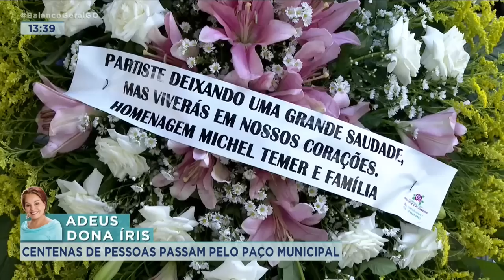ADEUS À DONA IRIS: CENTENAS DE PESSOAS PASSAM PELO PAÇO MUNICIPAL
CENTENAS DE PESSOAS LOTAM O PAÇO MUNICIPAL DESDE O INÍCIO DA MANHÃ DE HOJE PARA DAR ADEUS À DONA IRIS DE ARAÚJO. AUTORIDADES E TAMBÉM PESSOAS ANÔNIMAS ESTÃO ENTRE O PÚBLICO QUE FOI SE DESPEDIR DA EX- PRIMEIRA DAMA, EX DEPUTADA FEDERAL E EX SENADORA. DONA ÍRIS MORREU NESSA TERÇA-FEIRA, DEPOIS DE COMPLICAÇÕES DE UMA CIRURGIA QUE ELA FEZ NO FINAL DE SEMANA.